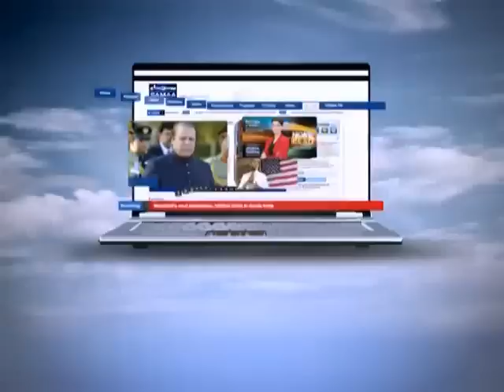30 Minute Apr 25, 2012 SAMAA TV 2/2